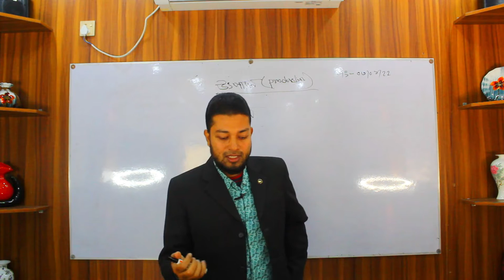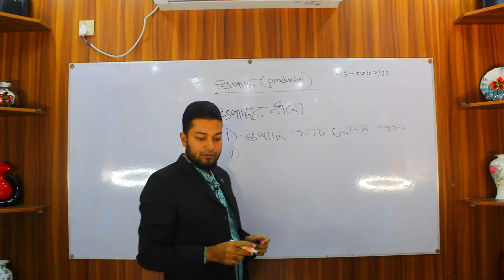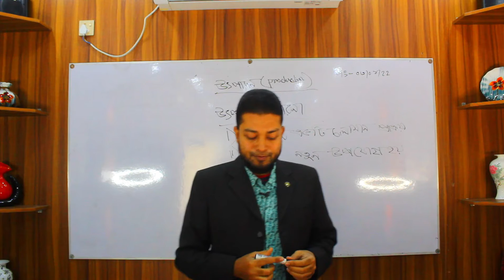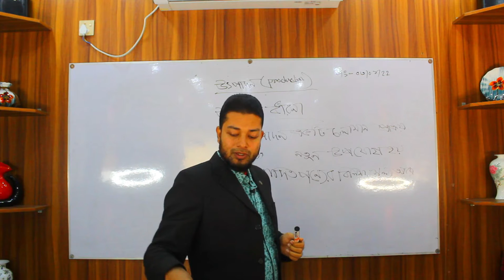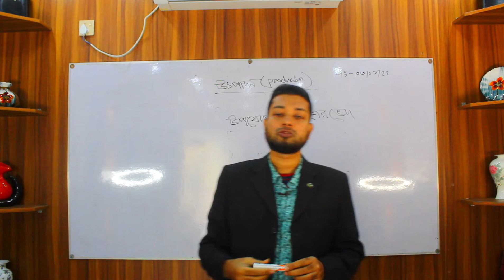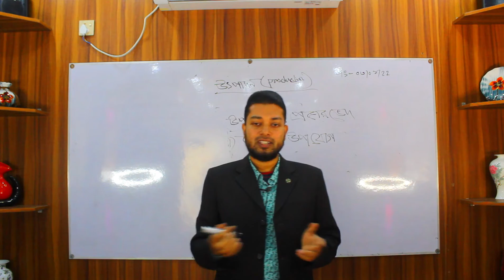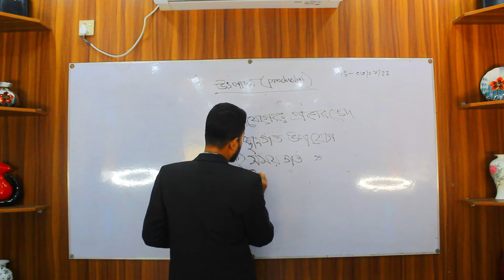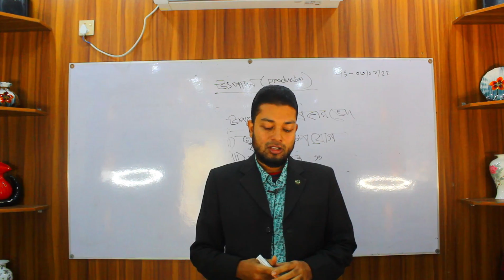Online Class II Md. Mahbubur Rahman II Department of Production Management and Marketing.